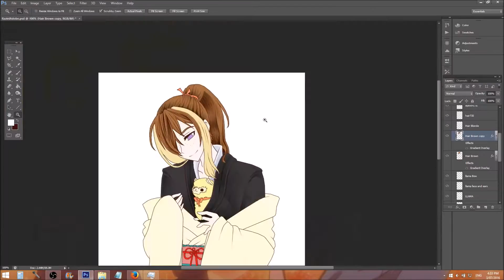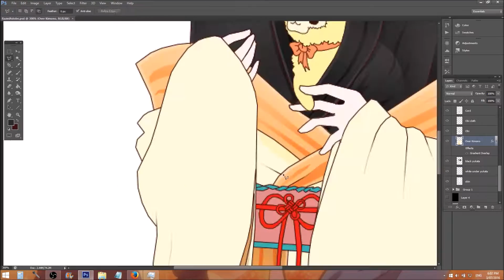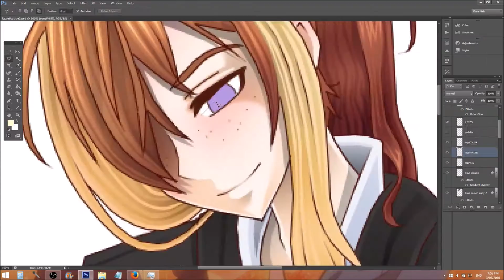Speed Colour: Raziel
Comission for R-aziel on deviantart of their Bleach OC of the same name ^^
He has a cute little llama toy that he treasures ;v;